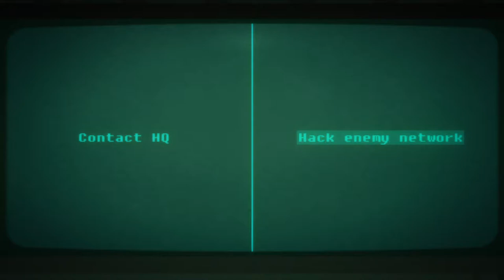Bionic Commando Re-Armed w/ 3D spatial sound (OpenAL Soft HRTF audio)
USE HEADPHONES ONLY with any virtual surround like Windows Sonic turned off. Best HRTF effects at 3:55, 7:28, 8:01, and 11:41.

This is Bionic Commando: Rearmed with OpenAL Soft's HRTF [IRC_1037 tables]. Like the other Diesel-engine games, this one requires at least OpenAL Soft 1.20.0 or higher to work correctly without distorted audio. The 3D audio effect isn't that prominent compared to Duke Nukem: Manhattan Project, nor are a lot of the sounds even spatialized. You'll mainly hear it with the rotors on the flying enemies. Also, for some reason all UI sounds are spatialized to the rear channels. Not sure what that's about, unless they meant to pan it to the center channel but messed up somehow. The top-down stages don't really sound that much better than the platformer stages, unfortunately.

How come the sequel to Rearmed never got a PC release?

HRTF grade:
B

Settings:
channels=stereo
frequency=48000
sources=512
stereo-mode=headphones
cf_level=0
sample-type=float32
periods=3
period_size=128
output-limiter=off
default-hrtf=irc_1037_48000
hrtf=true
resampler=cubic
hrtf-mode=full
hrtf-size=0
drivers="-dsound,"

(Personalized HRTF presets are included in HARD_MODE_INSTALLATION.zip)